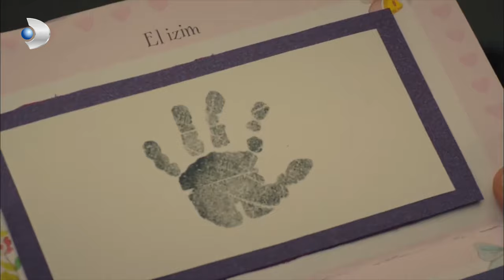Matter of Respect - In the middle of the valiant sea! - Section 72